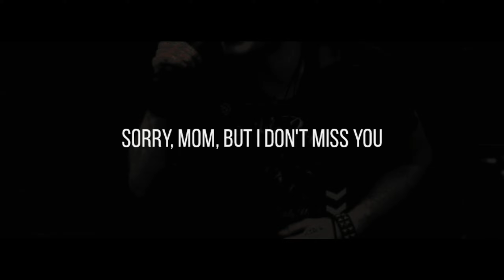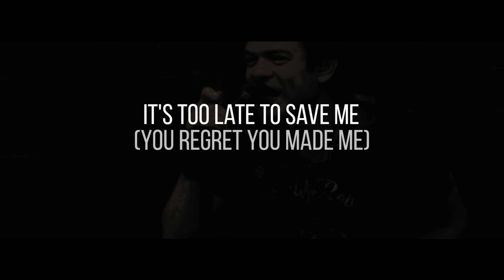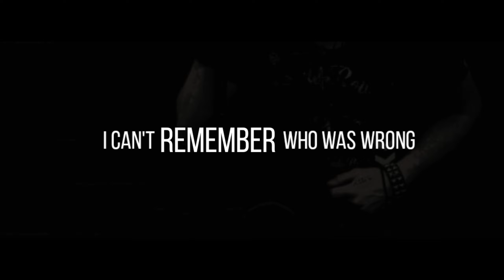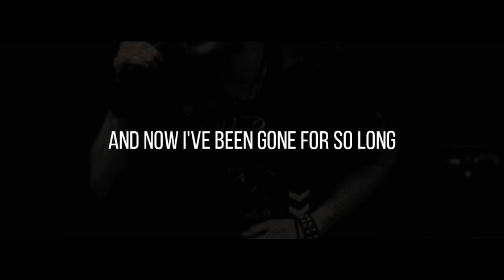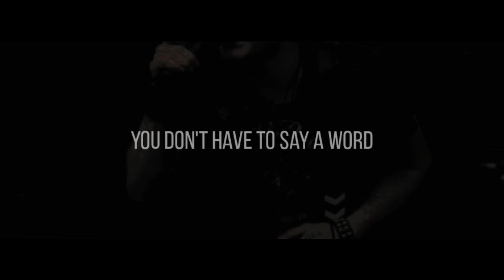Sum 41 - Walking Disaster (Lyrics)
Lyrics :

I haven't been home for a while
I'm sure everything's the same:
Mom and Dad both in denial
An only child to take the blame
Sorry Mom but I don't miss you
Father's no name you deserve
I'm just a kid with no ambitions
Wouldn't come home for the world

You'll never know what I've become
The king of all that's said and done
The forgotten son?
This city's buried in defeat
I walk along these no name streets
Wave goodbye to all
As I fall

At the dead end I begin
To burn the bridge of innocence
Satisfaction guaranteed
A pill away catastrophe
On a mission, nowhere bound
Inhibitions underground
A shallow grave I
Have dug all by myself

And now I've been gone for so long
I can't remember who was wrong
All innocence is long gone
I pledge allegiance to a world of disbelief where I belong

A walking disaster
The son of all bastards
You regret you made me
It's too late to save me

Far as I can tell
It's just voices in my head
Am I talking to myself?
'Cause I don't know what I just said

Far is where I fell
Maybe I'm better off dead
Am I at the end of nowhere?
Is this as good as it gets?

To save me, to save me, to save me, to save me
To save me, to save me, to save me

I will be home in a while
You don't have to say a word
I can't wait to see you smile
Wouldn't miss it for the world

Lyrics by : Musixmatch

Songwriter: Deryck Jason Whibley / Deryck Whibley
Walking Disaster Lyrics © Sony/ATV Music Publishing LLC